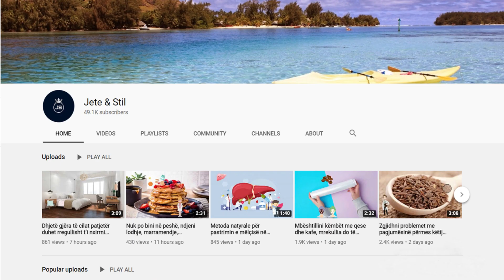Mjaltë dhe bajame, kura që trajton aneminë, kollën dhe ju bën të humbni peshë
Kombinimi i bajameve dhe mjaltit na lejon të shijojmë plotësisht përfitimet e tyre. Këta janë dy përbërës të pasur me lëndë ushqyese dhe veti terapeutike të cilat, nëse kombinohen, na ndihmojnë të parandalojmë shumë sëmundje shëndetësore. Bajamet dhe mjalti janë dy ushqime energjike, për këtë arsye ju rekomandojmë t’i konsumoni në mëngjes.

The combination of almonds and honey allows us to fully enjoy their benefits. These are two nutrients rich in nutrients and therapeutic properties which, if combined, help us prevent many health ailments. Almonds and honey are two energetic foods, so we recommend consuming them in the morning.